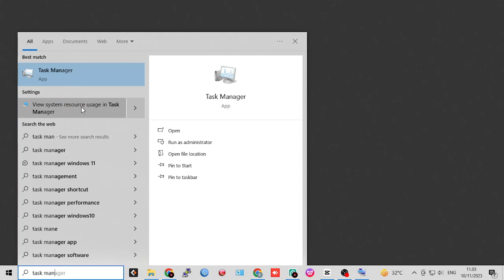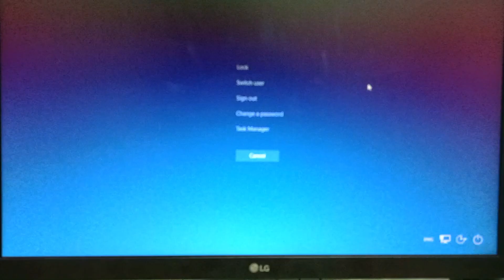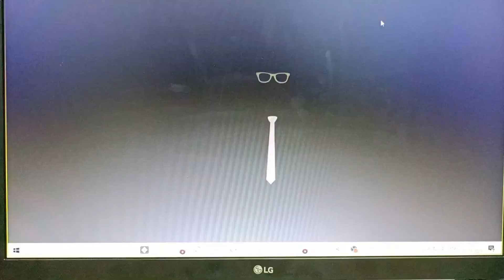Turorial 5 Cara Buka Task Manager - GIANT ID !!!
Shopee video : @giansahn